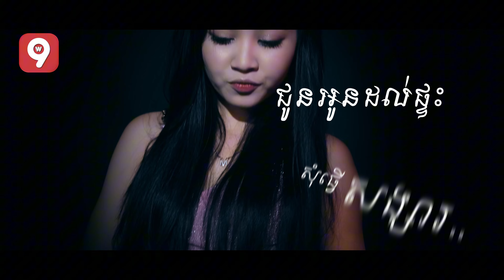Happy Tonight | សុវណ្ណដាណេ [ OFFICIAL VIDEO ]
តោះកុំខ្វល់ខ្វាយ ចូលមកនេះរំសាយទុកសិន ចាំស្អែកចាំគិតទៀត😁😍
ច្រៀងដោយ ៖ សុវណ្ណដាណេ
និពន្ធ Melody និងទំនុកច្រៀង ៖ តាន់ វ៉ារឹន
និពន្ធបទភ្លេង ៖ សុឆិកា
Mix Master ៖ ចំរើន មករា
DIRECTOR ៖ Heng Ly
ថត កាត់ ៖ Heng Ly
បច្ចេកទេសភ្លើង & ប្រប ៖ មាន & Shoy